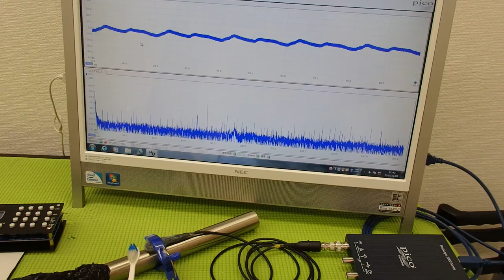‹メガヘルツ›の超音波発振制御技術 ultrasonic-labo